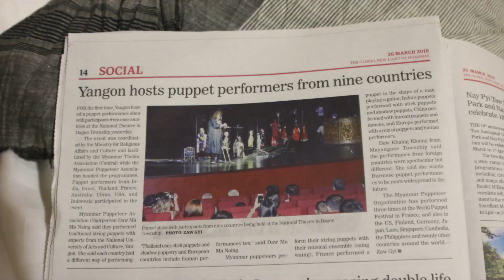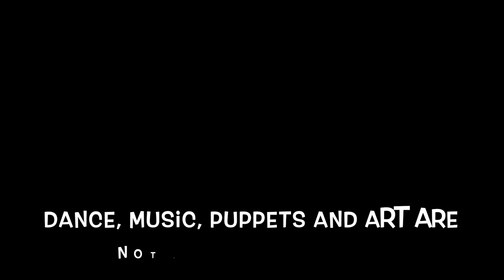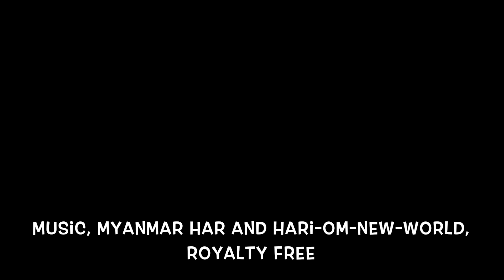*Myanmar International Puppet Festival, March 2018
Puppetry groups representing nine countries met in Yangon, Myanmar  to share their art and to share their hearts: Austria, Israel, France, Indonesia, Myanmar, USA, China, India, Thailand. This video gives a glimpse of the festival. Penelope Torribio representative of USA.